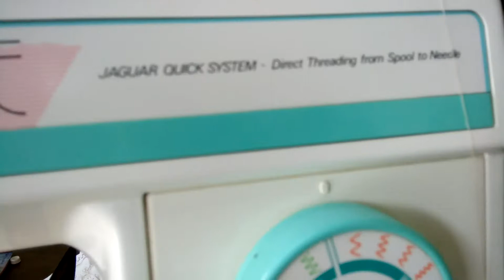jaguar smooth sew zigzager one touch